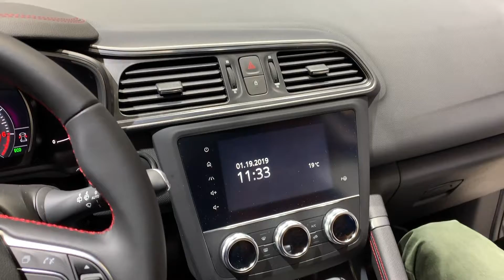Renault Kadjar vs Suzuki Vitara